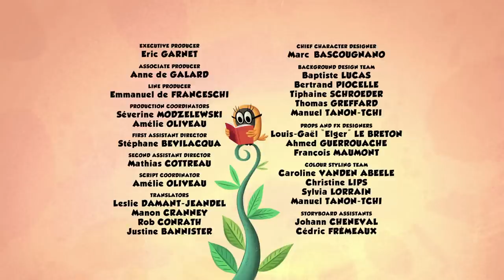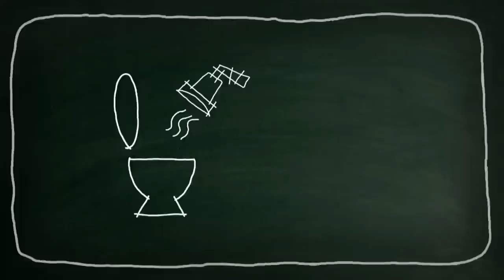Zip Zip *Endless sweetness* 2 hours Season 1 - COMPILATION HD [Official] Cartoon for kids